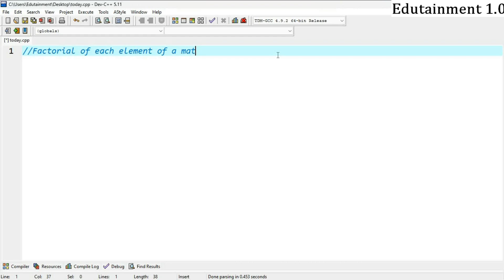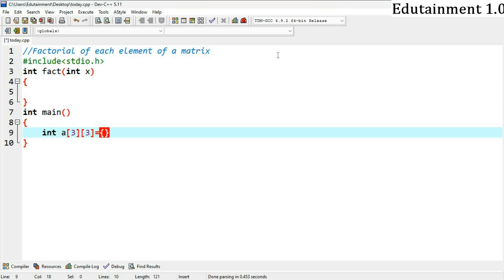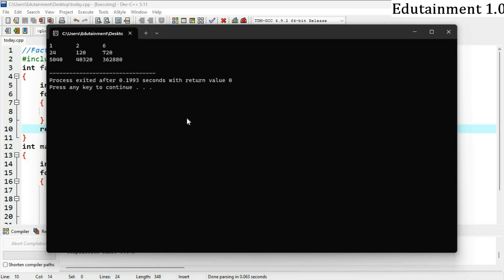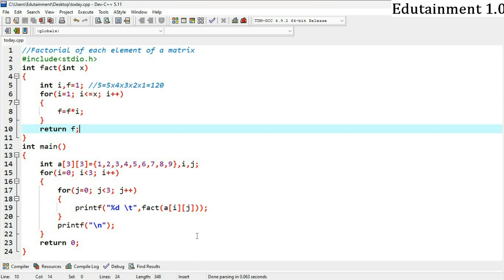Factorial of each element of a matrix | 2d array in C | C Language #51